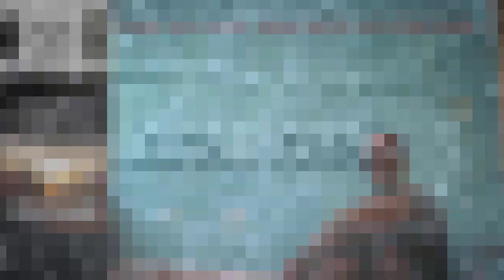August 29, 2021 Bands And Blend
My Bands and Blend Yoga class from Sunday.  Please have bands with handles, 2 blocks, and a folding chair ready.